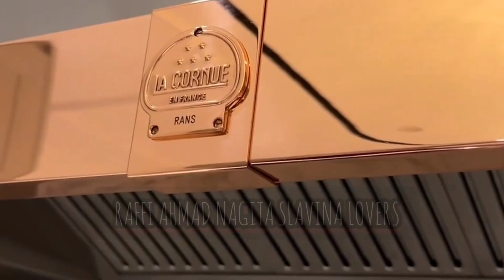TERCYDUK NAGITA GA BERHENTI CIUMIN SOFA RATUSAN JUTA DIRUMAH BARU, RAFFI LAKUKAN INI KE TAMU2 ANDARA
raffiahmad nagitaslavina rafatar Rayyanza Malik Ahmad Rans Entertaiment terbaru edisi Raffi Nagita siap2 pindah kerumah baru